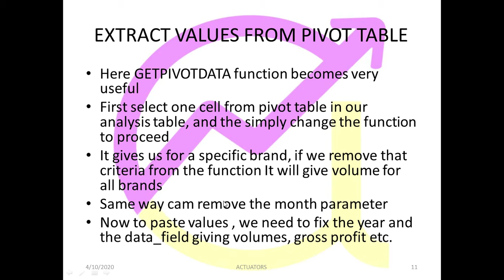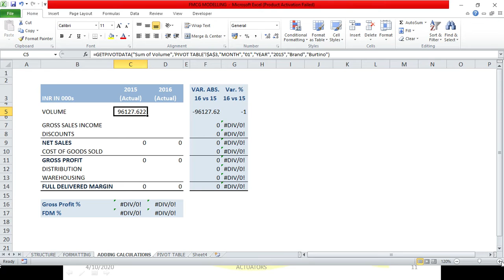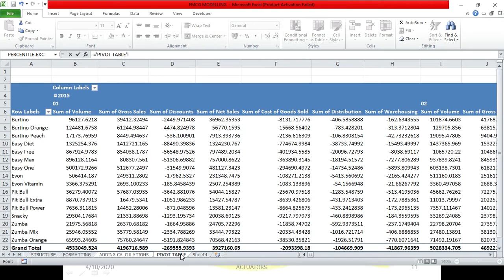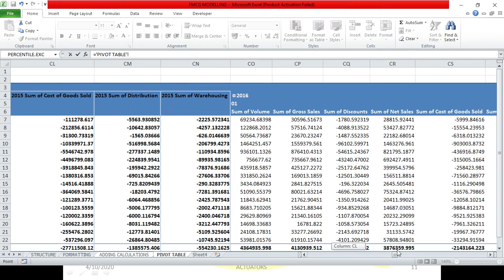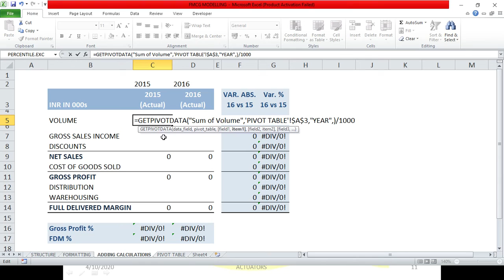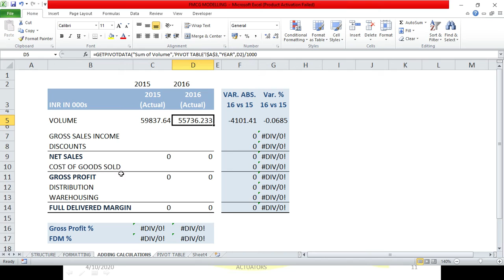Extracting Values from Pivot Table | Part 1 | Advanced Excel | Shivangee Agarwal